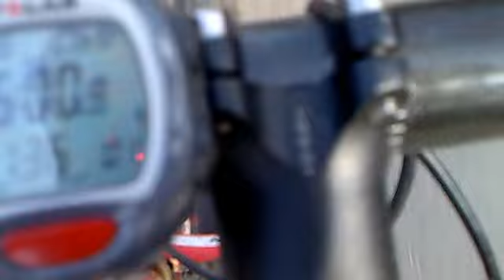Seba MTB Obiszow Team